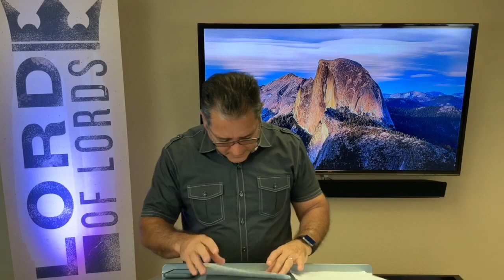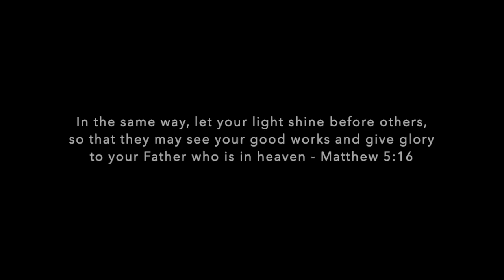Pastor Ben's Midweek Message - 7/22/20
Pastor Ben shares a snippet of Sunday's message that was edited for time, but is a great reminder that we are God's messengers and people are paying attention to our actions.